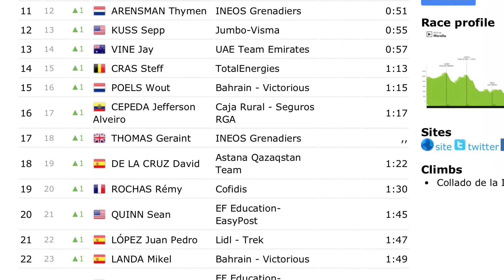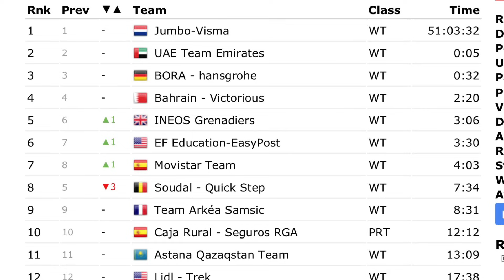ETAPA 5 ➤ LA VUELTA a ESPAÑA 2023 🇪🇸 Salvando Días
Se ha disputado la etapa 5 de La Vuelta a España 2023 con otra etapa para esprinters donde se volvía a imponer Kaden Groves por delante de un Filippo Ganna que hoy se metía en la volata. Los favoritos salvaban el día con un Remco Evenepoel que cogía 6 segundos más de bonificación en un sprint intermedio. Os dejo también todas las clasificaciones de La Vuelta a España 2023 en el resumen de Dany Pro Cycling. Todo en los highlight de esta competición de ciclismo internacional.